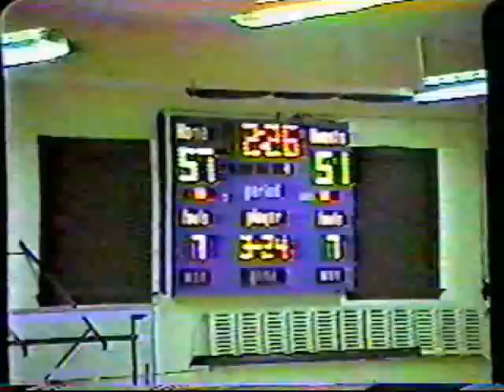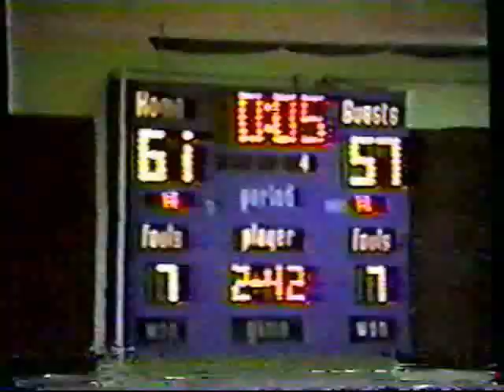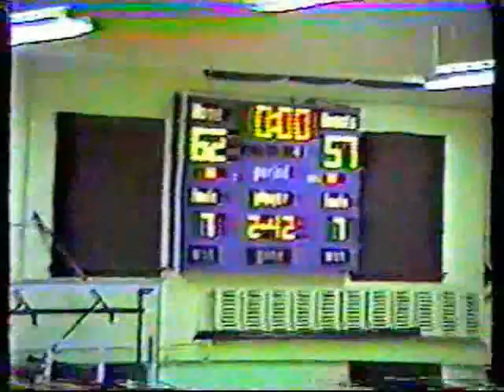1993 Hillcrest Academy vs West Central Basketball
The 1992-93 Hillcrest Comets basketball team plays West Central in a basketball game at Hillcrest Academy in Fergus Falls, Minnesota.